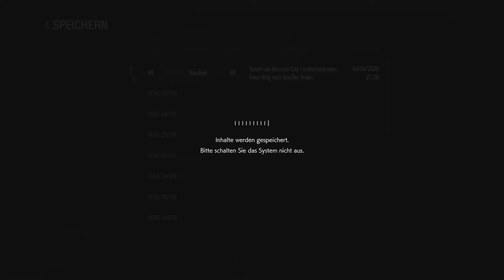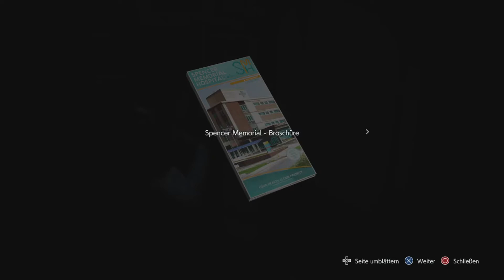Lets Play RESIDENT EVIL 3 - REMAKE (Deutsch-German/PS4-BLIND) Nr.18 Für Jill Impfstoff besorgen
Die erste Transformation von Nemesis konnten wir vorerst besiegen und dann wurde Jill Infiziert, danach erscheint Carlos und bringt sie ins Krankenhaus beziehungsweiße zum Krankenzimmer um dann für sie einen Impfstoff zu besorgen das es ihr besser geht.